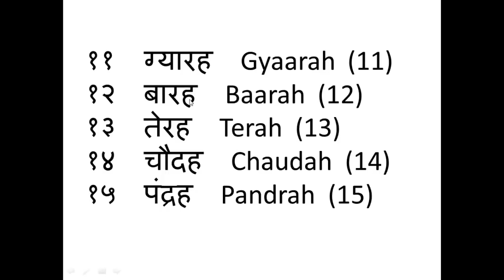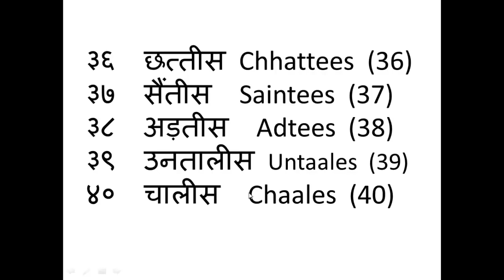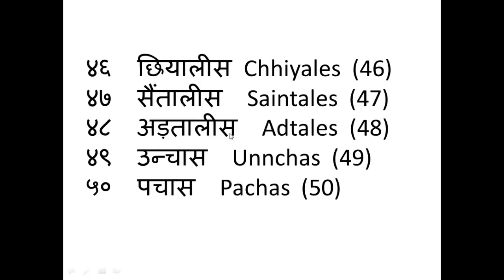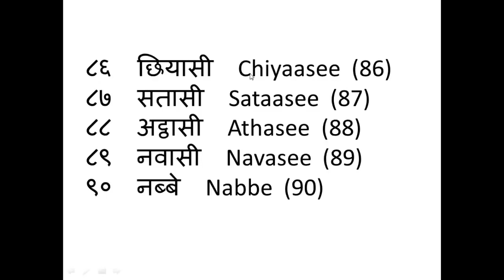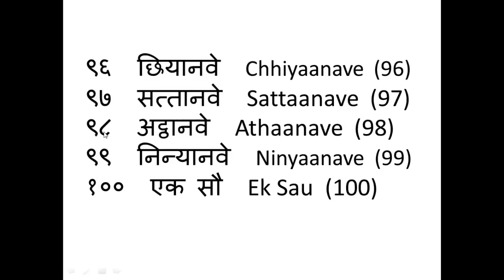Hindi Numbers Learning Video Online 1 to 100 Counting for Kids - Kids Play Button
This online video gives Hindi Numbers Learning in hindi audio from 1 to 100 Counting for Kids. Also, it gives numbers one thousand (1000), one lakh (100,000), one karod (10,000,000), one Arab (1,000,000,000) and one Kharab (100,000,000,000)

Numbers in hindi 1-100 is sometimes difficult for small kids to learn while starting the schooling. This is an effort to make pronunciation easy in Hindi.

Text is given in English also so that students can read it in English in case of any problems in pronunciation. Though few person pronounce and write it differently but basis aim of this is to develop an understanding in students in easiest ways.

So, learning of hindi numbers has been made easy here.